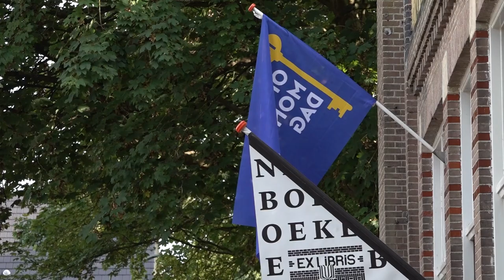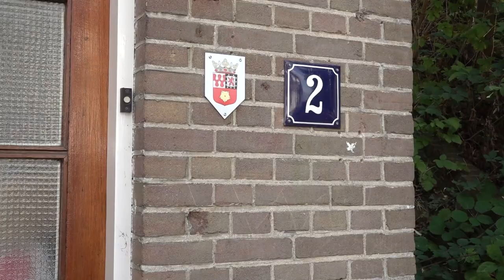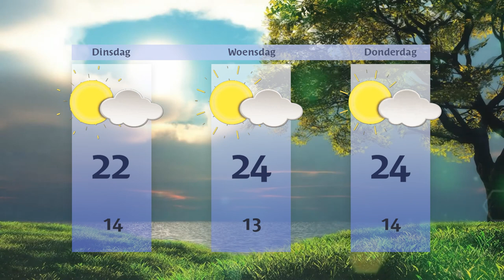Maandag 16 september 2024 || RN7 REGIONIEUWS